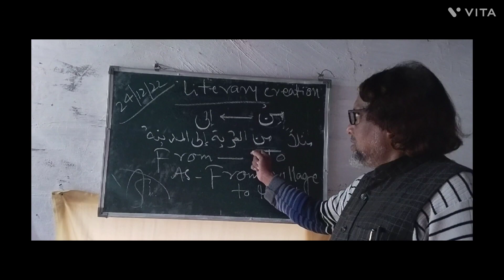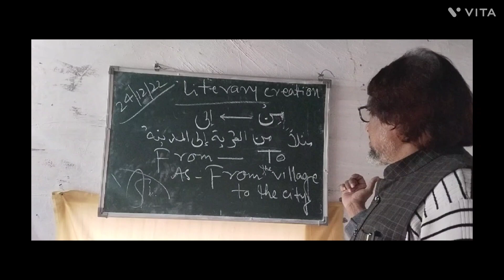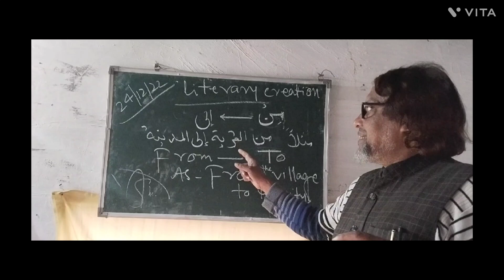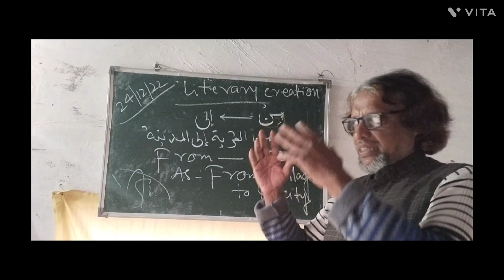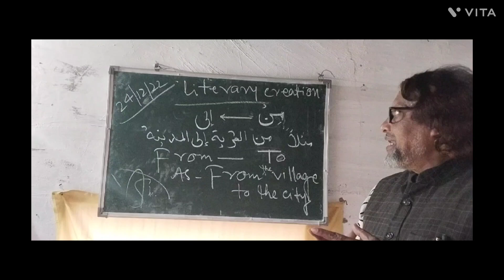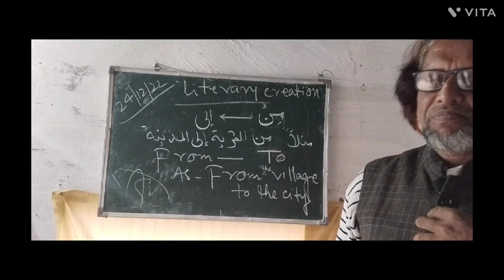Nothing is so magical as the language.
learn arabic
arabic for beginners
arabic grammar
arabic language
arabic
learn arabic language
arabic phrases
arabic lessons
arabic sentences
common arabic phrases
arabic to english sentences
language
how to learn arabic
arabic alphabet
sermon
arabicpod101
standard arabic
arabic sentences for beginners
basic arabic
advance arabic
english
podcast
israel
jewish
arabic vocabulary
basic arabic vocabulary
messiah
arabic pronunciation
one for israel
common arabic words
yeshua
arabic to english
languages
messianic
phrases
online
learn english
education
sentences
vocabulary
urdu to english
learn arabic phrases
arabic words
arabic sentences in english
arabic to urdu sentences
arabic to english translation
learn arabic grammar
learn arabic daily
begginer arabic
course
fusha
speak arabic
al jazeera
intermediate arabic
al jazeera english
morden arabic
christmas
arabic online
english language
40 important phrases for spoken english
learn arabic with animation
learn arabic with arabic learners online
arabiclearnersonline
arabic learners online
technical sajad
redbull language code
redbull change language
redbull language change code
redbull sim ki language kaise badle
redbull arabic to english
redbull language change
red bull message language arabic to english
red bull customer care language arabic to english
advanced english
spoken english
body parts in arabic for kids
english conversation
speak english
learn arabic common phrases
body parts in arabic
learn common arabic phrases
useful arabic phrases
translation
physics
country
syria
lebnon
arab world
marriage
speak
travel
in arabic
how to say
syrian vlog
vlog
with subtitles
subtitled video
levantine subtitles
franco subtitles
english subtitles
arabic subtitles
subtitles
body parts in arabic and english
syrian culture
syrian arabic
lebanese vlog
levantine vlog
levantine dialect
norms
arabic culture
culture
i was told
lebanese arabic
levantine arabic
spoken arabic
arabic sentences for daily use
arabic sentences used in daily life
raghib ehsan
arabic sentences with english translation
spokenarabic
arabic to urdu dictionary
english into arabic
arabic tutor
arabic parts names in arabic with animations
انجليزي shorts
online arabic
الانجليزية shorts
learn
language learning
انجليزي
تعلم انجليزي shorts
كلمات انجليزي shorts
انجليزي عربي
grammar
english shorts
english arabic shorts
arabic english academy
modern arabic
modern standard arabic
morden standard arabic
sure
vocabularies
wait
waiting
learn arabic with animations
40 most important english phrases
40 important short phrases
common phrases
phrasal verbs
common english phrases
english phrases
words
how to
arabic to english learning
vocabulary words
what time is it
time in arabic
pronunciation
english for daily use
short sentences
learn arabic easily
word
grammer
alhusna institute
hindi
learn hindi
learn urdu
arabic words meaning
arabic phrase
arabic sayings
urdu
teach you
ma3iz - draill
ma3iz - jro7i
drain cover
drill type beat
كلمات أغنية
معيز كلمات
معيز دريل مترجمة
translated songs

salam music life
ma3iz lyrics
ma3iz reaction
ma3iz دقات القلب
ma3iz draill
ma3iz
arabic to urdu vocabulary
arabic urdu vocabulary
free arabic vocabulary
arabic words for beginners
learn arabic for beginners
arabic for non native speakers
basic vocabulary
150 basic arabic words for beginners
arabic to english sentence
arabic sentences examples
verbal sentence in arabic
simple arabic sentences
arabic vocabulary for beginners
basic arabic sentences
20 verbal sentence in arabic